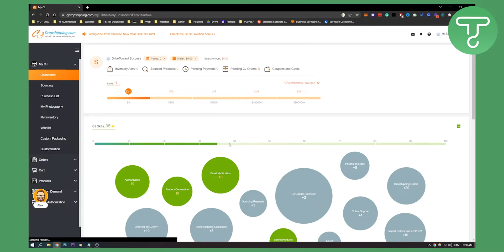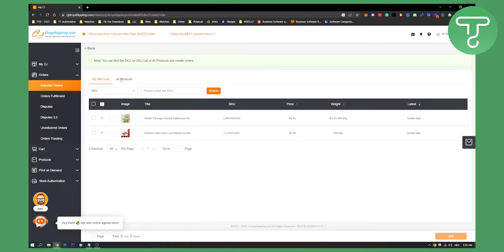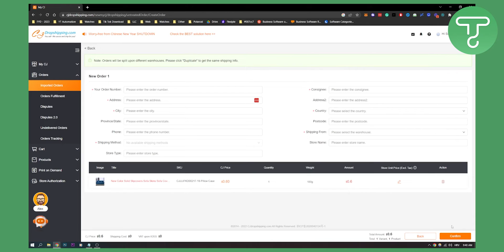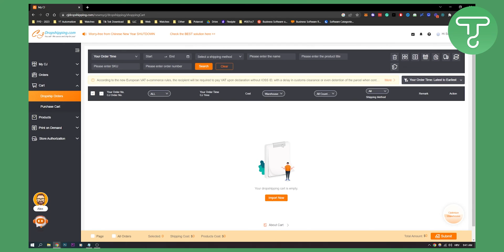How to Create a CJ Dropshipping Manual Order (2024)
In this video, I will show you how to create a cj dropshipping manual order